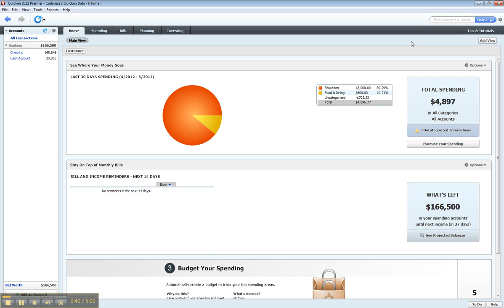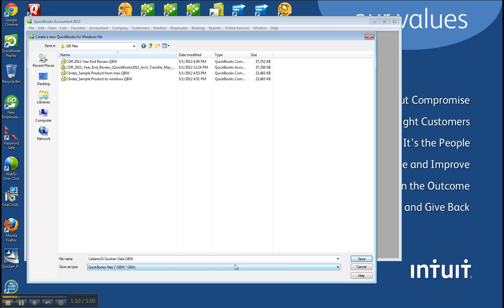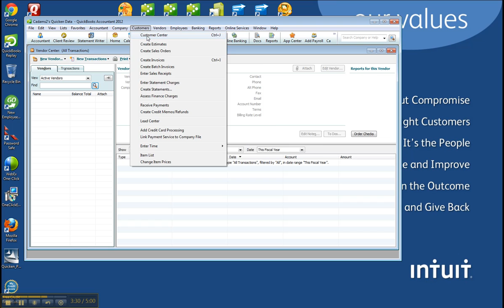How To--Convert Quicken to QuickBooks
Just in case you still have clients using Quicken. First off, I am sorry, secondly, hope this video helps.